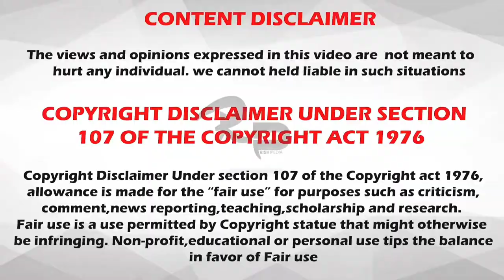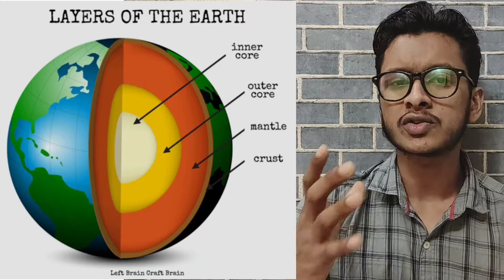World's Deepest Hole | ಈ ರಂಧ್ರದೊಳಗಿಂದ ಬಂದಿದ್ದ ಸದ್ದು ಹೇಗಿತ್ತು ಗೊತ್ತ..? | Kola Borehole | Ajith_asher